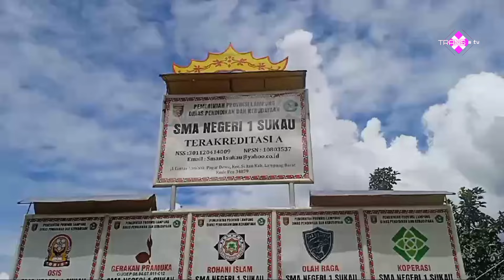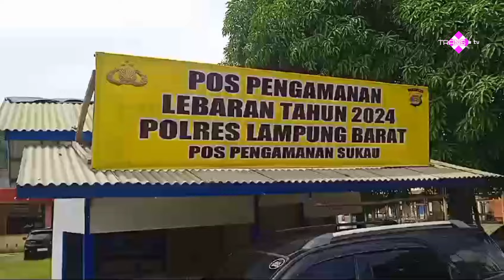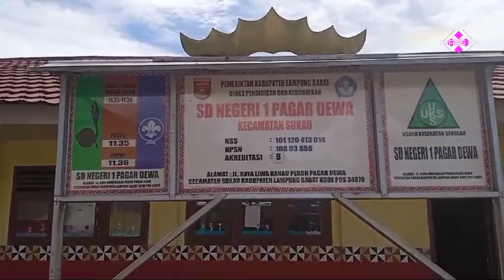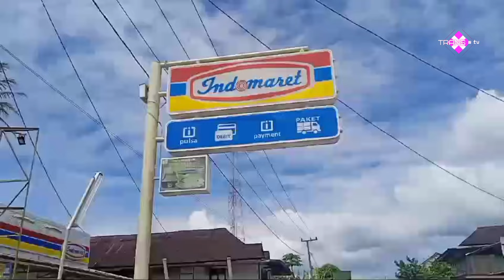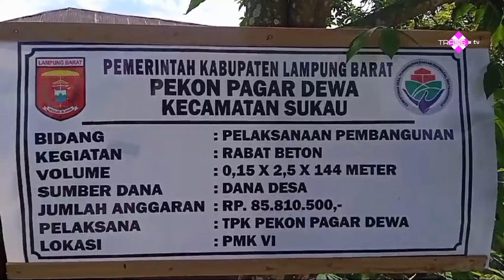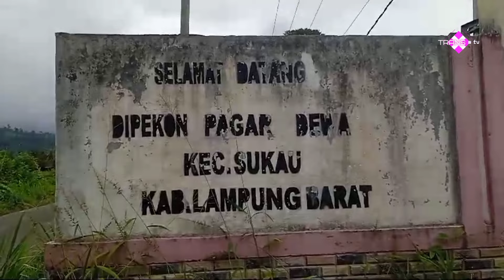🔴 PROPIL PEKON PAGAR DEWA KEC SUKAU LAMPUNG BARAT